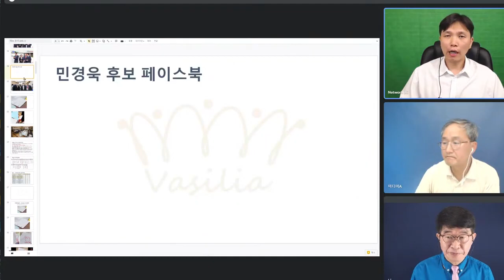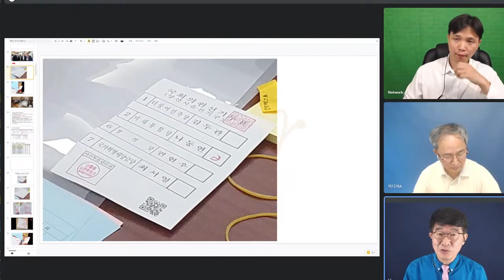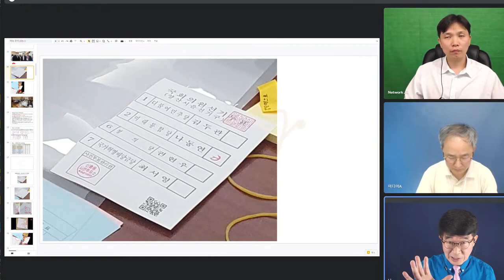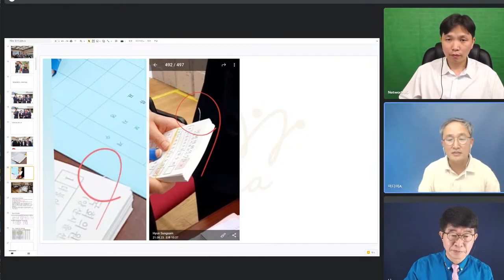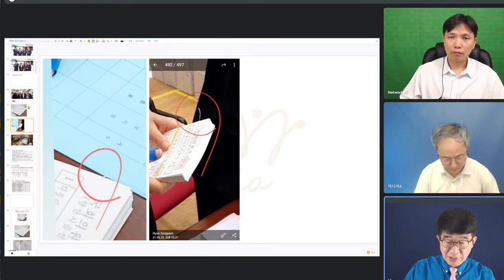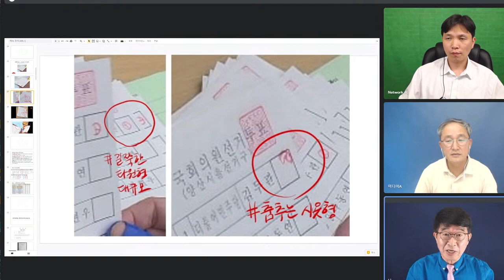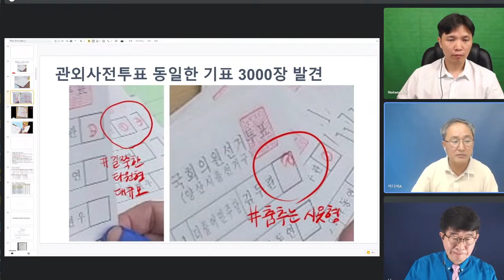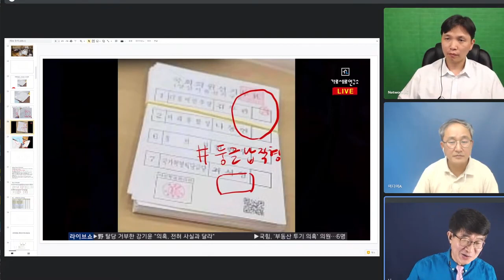양산을 재검표, 은폐할 수 없는 증거들 / 인쇄후 절단으로 좌우여백이 현저히 다른 투표지 / 럭비공 모양의 기표인 투표지 / 자석투표지 / 이바리 투표지 등 [공병호TV]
[ 인터뷰 ]

Bitcoin : 3MTW849AkP2ftLeSK2teZHMmzLu7Z83s9U